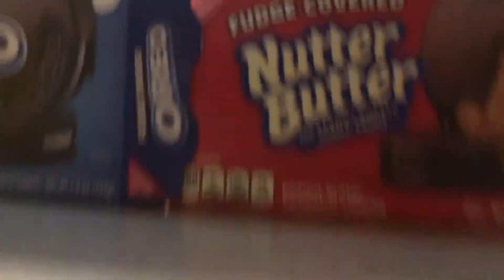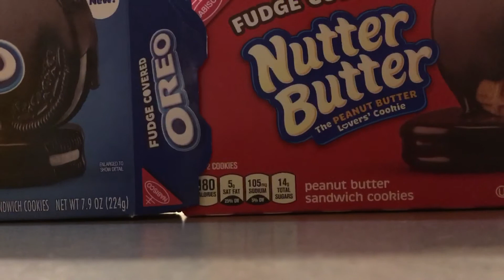Fudge covered Oreo and Nutter Butter review